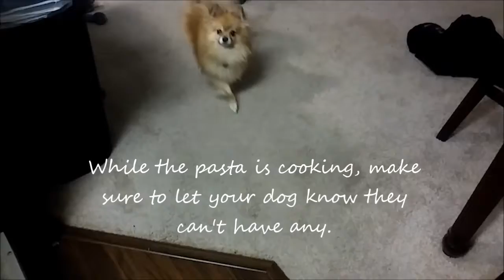HOW TO: AWESOME PASTA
Hey y'all! I know I haven't posted in a hot second but the last few days have been pretty bland haha But here ya go, let's learn to make awesome pasta! Yes this was made on the 24th but I didnt go back and take the date out lol Lazt cats for the win!!! This video should not be taken too seriously. It made my boyfriend laugh so maybe it will make someone else smile lol

SOCIAL MEDIA!
Really thinking about either reopening my Twitter or making a new one...let me know what you think I should do!

I WISH I OWNED THIS AWESOME MUSIC!
"Strawberry" - Jeff Kaale

Always remember to love yourself and Stay Happy! xoxo